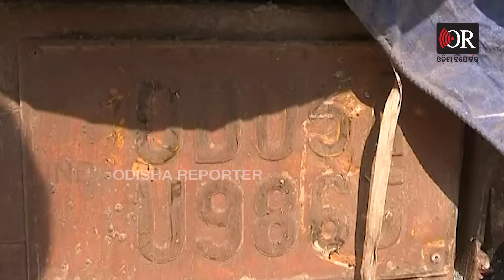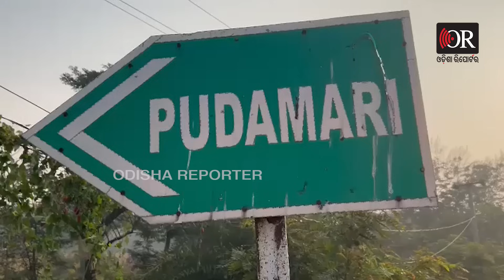ଡୋରି ଲଗାଇଲୁ, ହାତ ଛାଡିଦେଲୁ...| Odisha Reporter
ଶୁଣିଥିଲୁ, ତୋ ଡୋରି କେଉଁଠି ଲାଗିଲେ । ତୁ ଭିଡି ନେଉ । ତୋ ପାଖକୁ ନଡିଆ ଯାଚିଲେ, ତୁ କେଉଁଠି ହାତ ବଢାଇ ନେଇଯାଉ । ହେଲେ ଏଠି ହାତ କାଇଁ ଛାଡିଦେଲୁ । ତୋରି ଭରସାରେ ଶାଳ ବଣର ସିରା କାଟି ଧାଇଁ ଆସିଥିଲୁ । ସପରିବାର ହସ ଖୁସିରେ ବାହାରିଥିଲୁ । ମାତ୍ର ତିନି କିଲୋମିଟର ବାକି ଥିଲା । ତୋ ମମତାମୟୀ ମୁହଁଟାକୁ ଟିକେ ଦେଖି ଦେଇଥିଲେ ପେଟଟା ପୂରି ଯାଇଥାନ୍ତା । ତତେ ଦର୍ଶନ କରିସାରିଥିଲେ ସେ ଅଧାଗଢା କାଳିଆଟା ପାଖକୁ ଯାଇଥାନ୍ତୁ । ଅଧାଗଢା ସଂସାରଟାକୁ ସଜାଡିବାର କେଇପଦ କଥା ହେଇଥାଆନ୍ତୁ । ହେଲେ ତୁ ଏକଣ କଲୁ ମାଆ, ଭରସା ଭାଙ୍ଗିଦେଲୁ